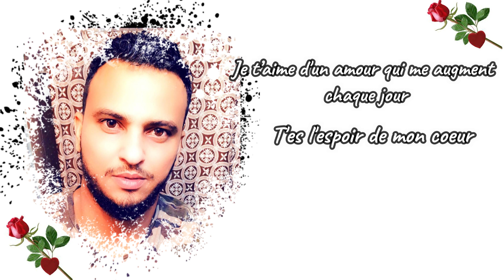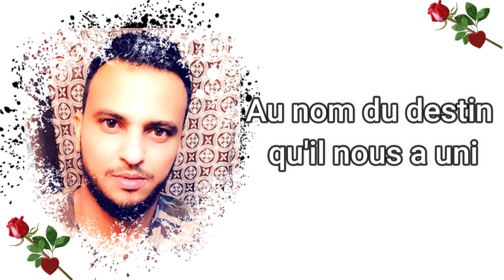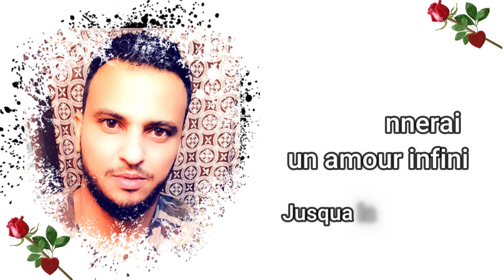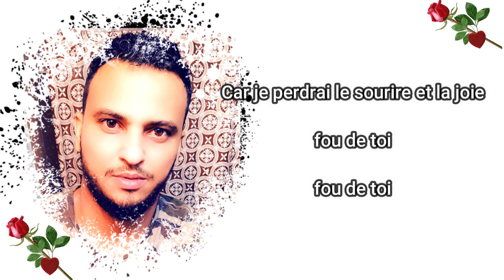Arido (M'en passé de toi)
Auteur: Hamada batch
Compositeur,musicien, chanteur: Arido